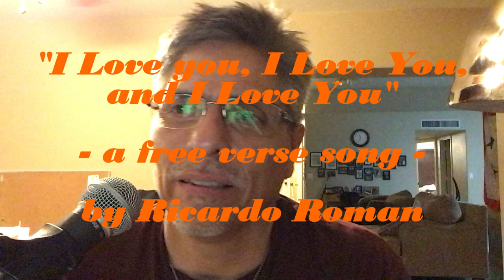“I Love You, I Love You, and I Love You” - Song free verse - 08/02/2024 - by Ricardo Roman